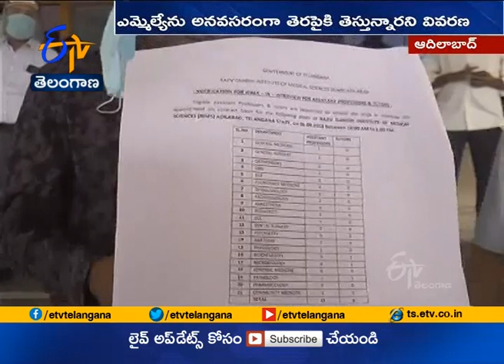Dispute Between RIMS Director and Doctors | Over Fill Vacancies | in Adilabad